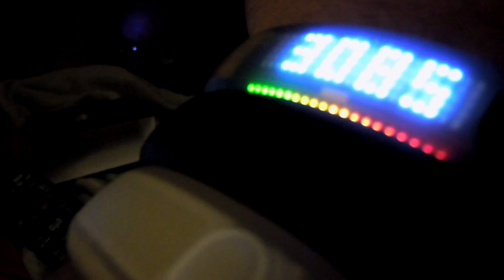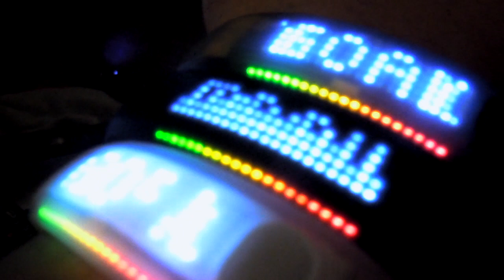DIFFERENT RESULTS all 3 different colors of nike+ fuelbands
here is a summary of my results of my experiment with all 3 different colors of the nike+ fuelbands.  there is a big difference between all 3 nike+ fuelband results but it may be because of the position i placed them on my arm.  that is why my next test will be to leave them alone for a full day to see whether they accumulate points when left alone.

i will do another test with 1 band on each arm and test those for a day to see the results.